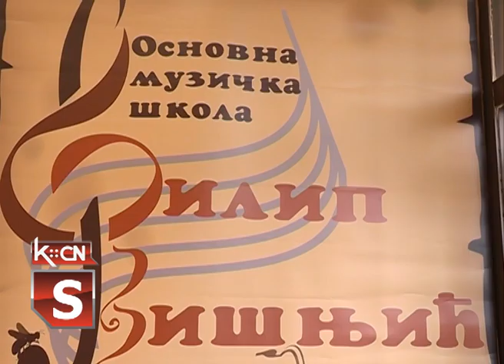Otvorene nove prostorije OMŠ "Filip Višnjić"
Juče je u zgradi mesne zajednice u Šidu svečano otvorena osnovna muzička škola „Filip Višnjić“ , koja će sada raditi u potpuno novom, adaptiranom  i svom prostoru. U ime lokalne samouprave prisutnima se obratio zamenik predsednika opštine Šid , Zoran Semenović , direktorica OMŠ „Filip Višnjić“ , Nevena Bajić i  poznata učiteljica u penziji , Jelena Živković koja je na svečanom otvaranju poklonila  svoju  sliku na kojoj se nalazi zgrada prve muzičke škole u Šidu.